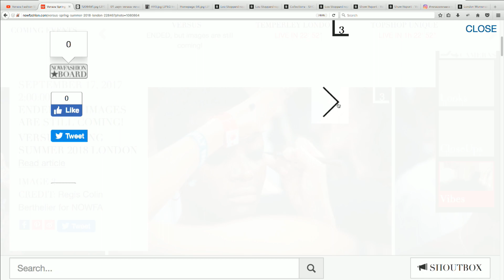Versus Versace - Spring / Summer 2018 Panel Discussion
Lou Stoppard is joined by Dan Thawley, Cozette McCreery, Amnah H Knight to discuss the Versus Versace Womenswear S/S 18 show and to ask: Is a rotating creative director viable to the Versus model? Watch live Sunday 17 September 14:00 BST.